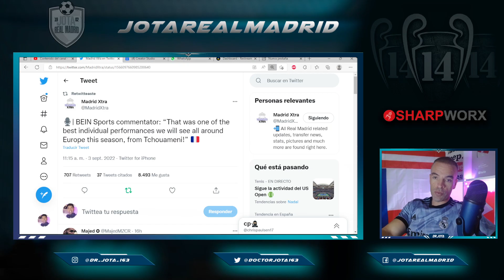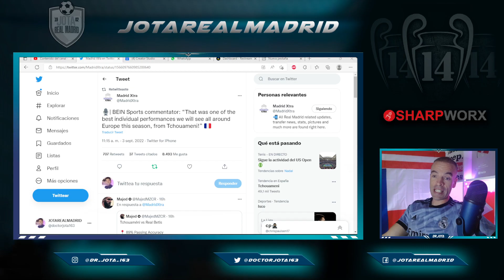Lo que dijo este comentarista de BEIN sobre Tchouameni OS VA A ENCANTAR